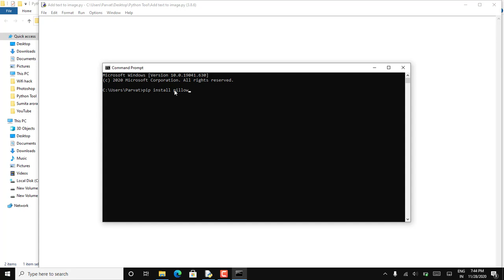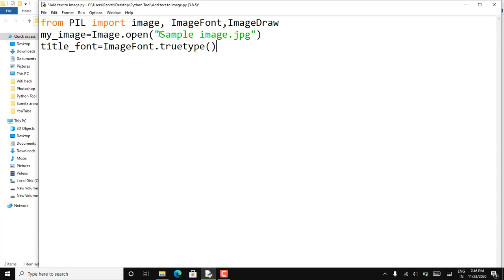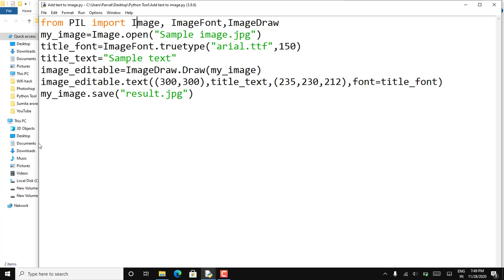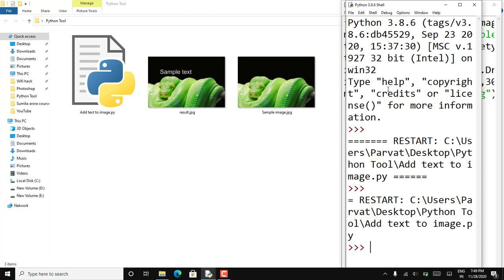How to add text to Image using Python | Pillow(PIL)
In this video we will create a simple program by which we can add any text to image in various fonts, sizes and color to images using Python.

This is a simple tutorial that will show you how to use the Pillow(PIL) library in python to add text in image .

Related search results :

* How to add text to Image using Python
* Adding Text on Images using Python
* How to create image and add text to it using PILLOW (PIL) - python
*Pillow - 8 - writing text on images | Python | Hindi
* Python Example 10: Add text on image in English, Arabic and Farsi (Persian) fonts with HD quality
* Adding Text to An Image | PIL or Pillow Module Python
* How to add text in images with Pillow | Python PIL Tutorial Pt. 2